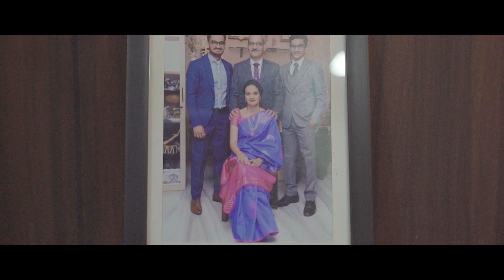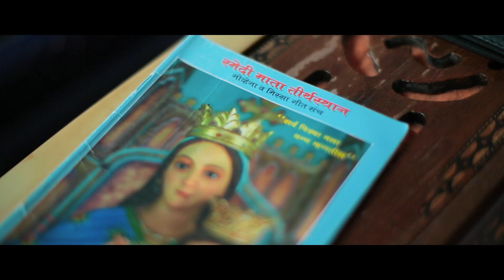Leean X Denley Wedding Film DenLee Wedding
DenLee Wedding